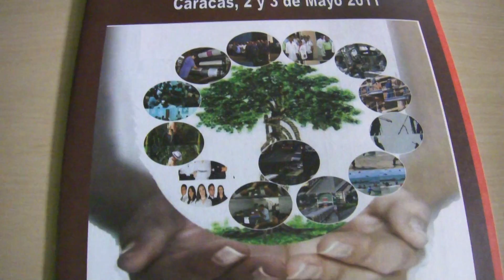Actividad Funtbcac Primer Encuento Nacional de Trabajadores Socialistas de la Ciudad y del Campo 03 05 2011 Video 5 Mesa de Trabajo 16